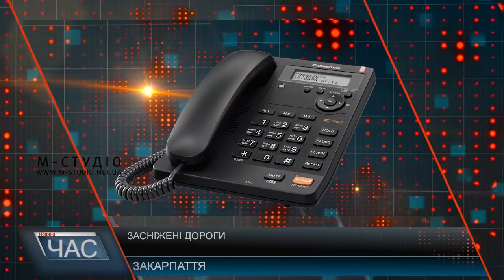Засніжені дороги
Снігопади, ожеледь і морози в гірських районах Закарпаття далися взнаки. Вулиці перетворилися на озера, там, де сніг не встиг розтанути – суцільні катки. Люди нарікають на бездіяльність комунальних служб, мовляв, якби дорогу вчасно розчистили, всього цього вдалося б уникнути.